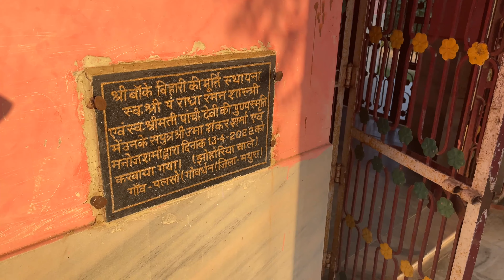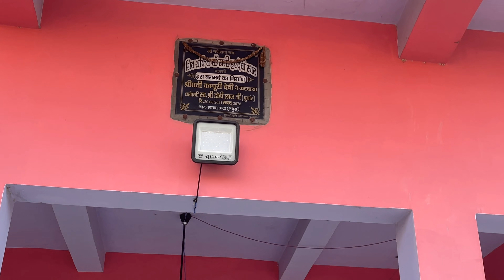Sati Hardevi Ki Katha | ब्रज का सबसे बड़ा चमत्कार | कैसे हुई KESAR क़ी वर्षा ?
today's video on sati hardevi ki katha is one of the modern day miracles of india which happened around 40 years ago in pallso village of uttar pradesh. a woman named hardevi set herself on fire after death of her husband. this practice has stopped in india for many years but exception in this sati hardevi ki katha is that sati hardevi generated fire from within her body to follow the ritual.

actually, police tried to stop sati hardevi from getting burnt then came a saint who is actually bhagwan shiv himself and convinced people to let mata sati hardevi follow the ritual. interesting thing in this video is that sati hardevi ki katha is narrated to us by the eye-witness of that time.

how , why and when all these minute details of sati hardevi ki katha are told by the eye witness in detailed manner.

topics also covered in sati hardevi ki katha -
sati hardevi story in hindi | sati hardevi story | katha sati hardevi ki